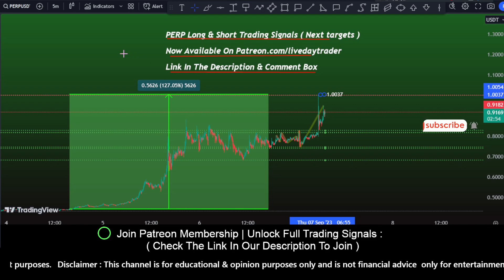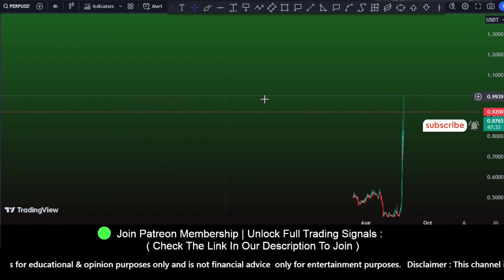Perp coin price prediction buy ? Perpetual Protocol | Coin marketcap | Crypto bubbles 7 Sep 2023